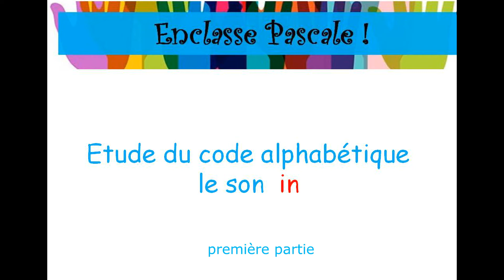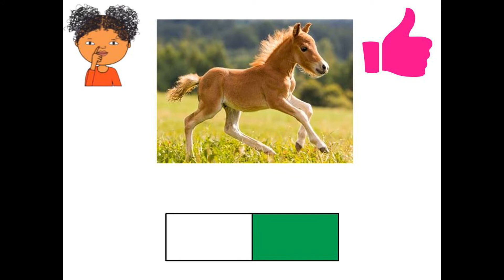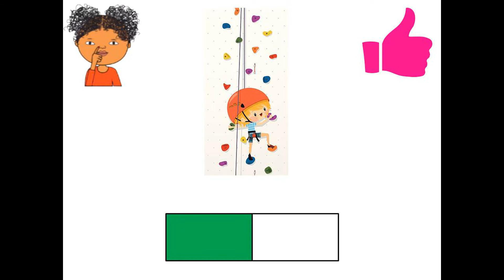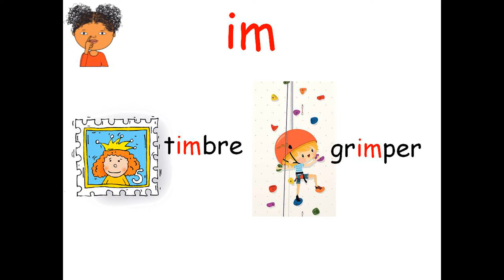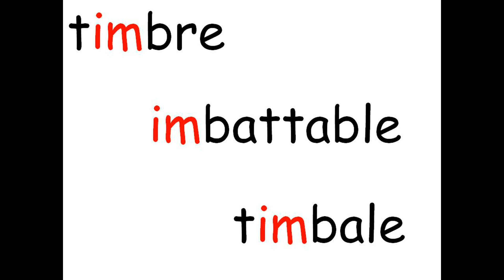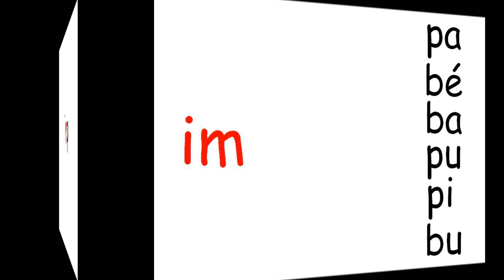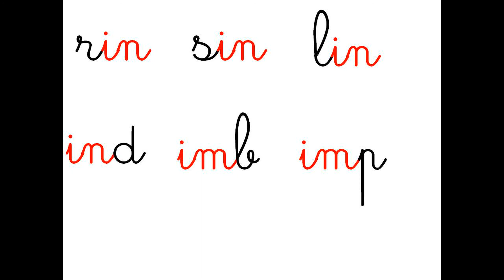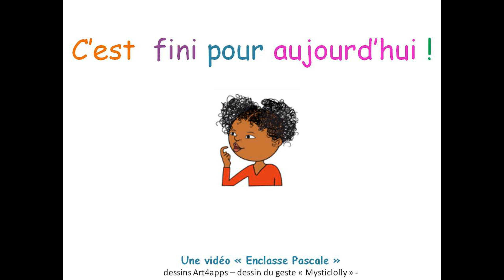son in première partie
Etude du son "in" : le repérer,  savoir le lire et l'écrire avec les lettres in et im.